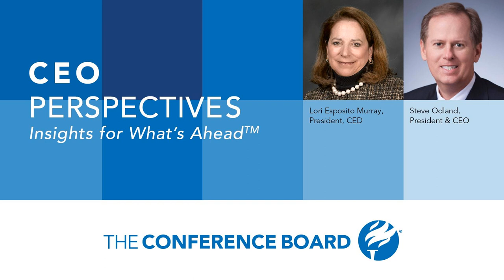Russia, India, China: A New Axis of Trade?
“[India] agrees with the strategic approach of lessening the importance of the US dollar in international commerce and finance, and consequently diminishing the international influence of the United States as a global leader,” says Dr. Lori Esposito Murray, President of the Committee for Economic Development, the public policy center of The Conference Board (CED). In this episode of CEO Perspectives, The Conference Board President and CEO Steve Odland sits down with Murray to discuss the relationship between India, Russia, and China, and what it means for the global economy. Tune in for insights on:

  A new axis: Is Russia strategically aligning with the dominant economies of Asia to form a new axis? How would this new axis affect Western companies? Differing models: Why would India align itself with Russia, given their different economic systems? What is the impact when the longest standing democracy in the world starts aligning itself with an autocracy? One world, two financial systems: What would be the effect of an alternate banking system used by Russia, China, and India? Pakistan: Is the tension between India and Pakistan driving India’s involvement with Russia? Outcomes: What is the best-case scenario for the US? The worst-case scenario?